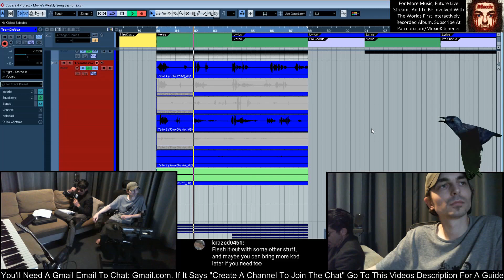TWFI Recorded Album {Tism-I'm Interested In Apathy} - Week 34 QBits - Fill The Void (With Saragon)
From Moxie And The Nobodies third album "Song Surplus (From TWFIRA)"
Thanks to those who took part in Moxie's Musical Livestream and were part of the worlds first interactive music project! Missed a past stream? They're all archived online and available for you to watch at your convenience.

Other Site Links